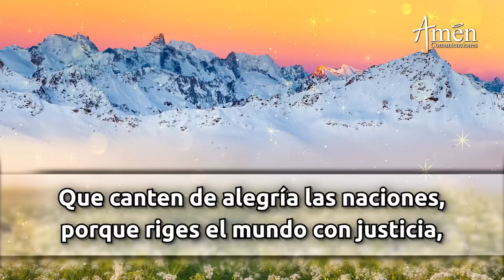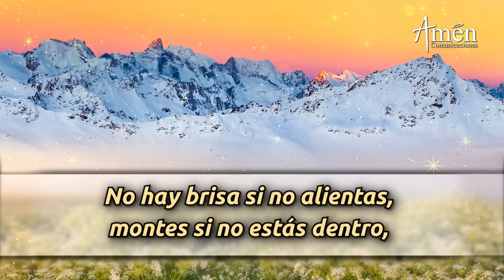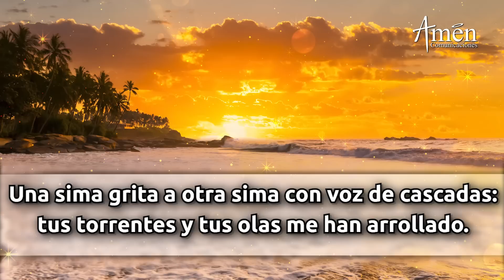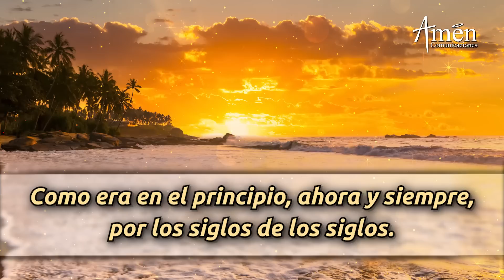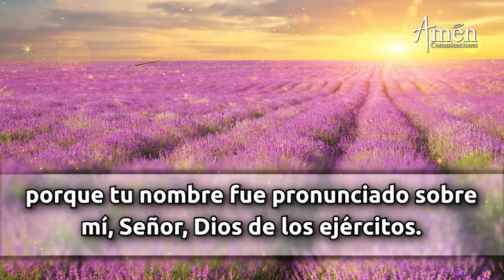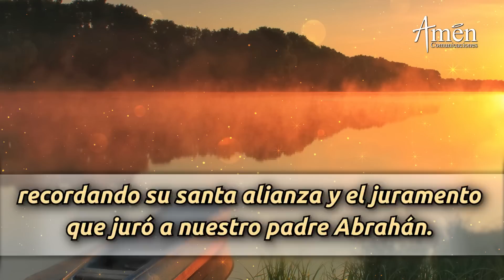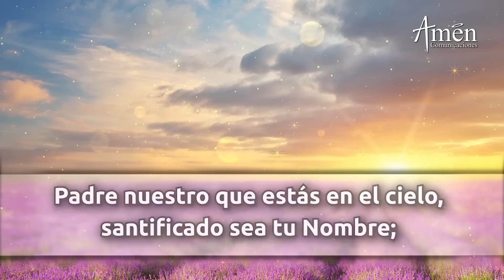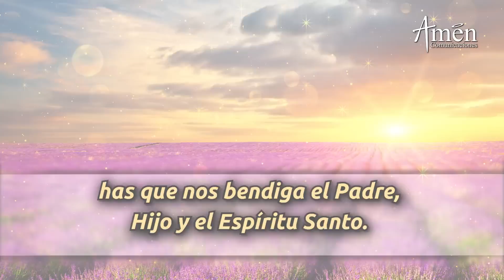Oración de la Mañana de hoy Lunes 7 Agosto 2023 l Padre Carlos Yepes l Laudes l Católica l Dios